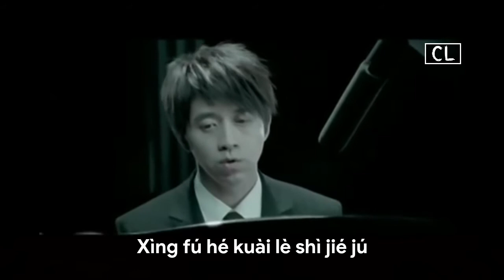Tong Hua - Guang Liang (Lyrics)